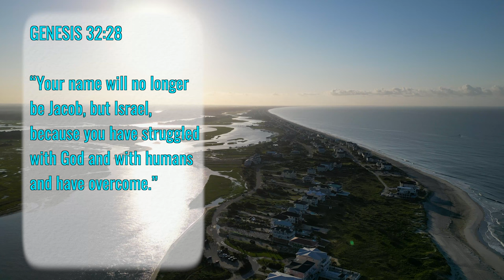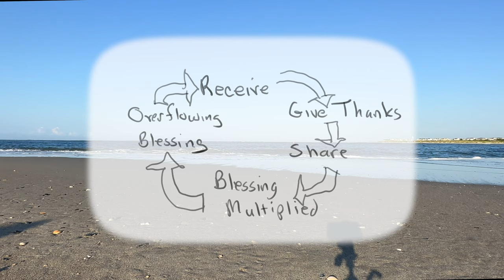Fish Fry with Jesus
If you’ve been struggling in your relationships – especially family relationships; if you’ve felt like you have so little to offer that it won't make a difference in the world, then this week's discussion is for you.

Matthew 14:13-21 Jesus wrestles with inhumanity and human need
Genesis 32:22-31 Jacob wrestles

Tenth Sunday after Pentecost, Year A

Song: Fill My Cup
Instruments: I play my Alvarez Artistic acoustic guitar and Roland GP607 baby grand.